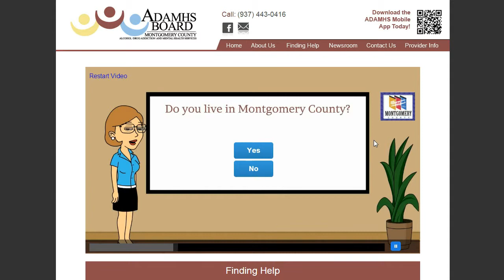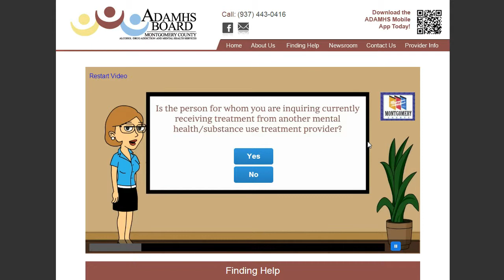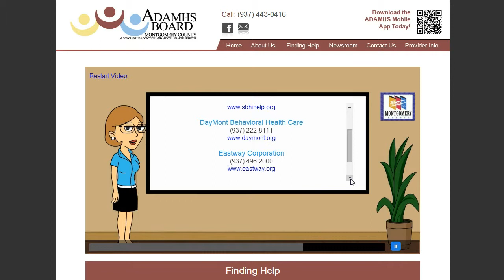PersoniCom Interactive Video - ADAMHS sample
Example of PersoniCom Interactive Variable video application utilized by the Montgomery County ADAMHS board to provide treatment provider information to the public.